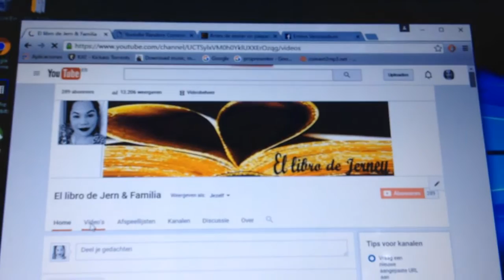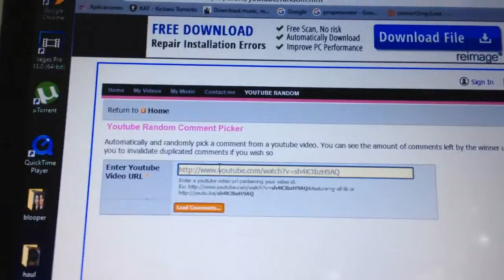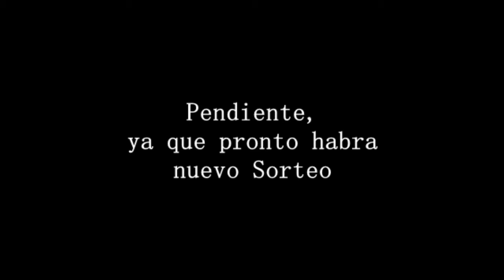Resultado sorteo nr 2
Este fue nuestro sorteo numero 2. Felicidades ala ganadora. Teneis 48 hora para ponerte e contacto con nosotros.
Pronto tendremos nuevo sorteo...Queda pendiente para saber mas sobre de este sorteo.

Les cuento que el espanol no es mi idioma. Lo estoy practicando.
soy de Aruba !! que esta en el Caribe  me gusta grabar videos y
conocer personas de diferentes lugares del mundo.
Espero que el tiempo que estes por mi canal sea de tu agrado :)
dejame tu comentario para que estemos en contacto !!!

Deseas un video en especial??? dejame saber...

Tambien me puedes seguir en mis paginas sociales

  jernsandoval
 EL_LIBRO_DE_JERNEY